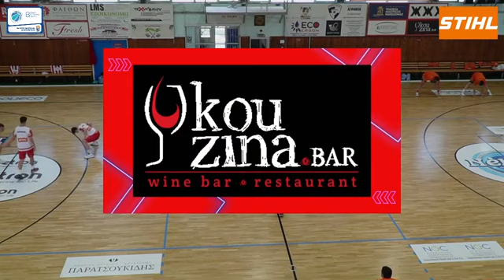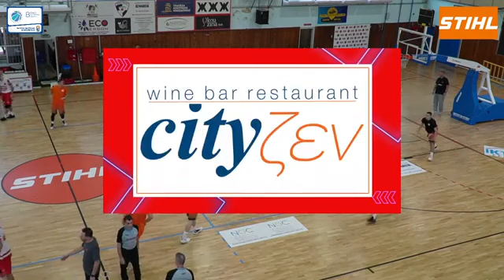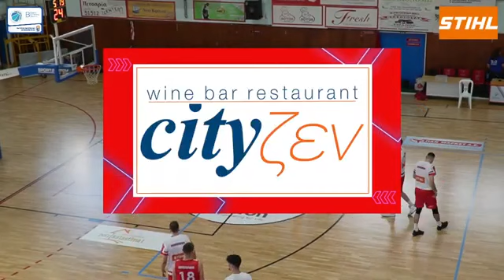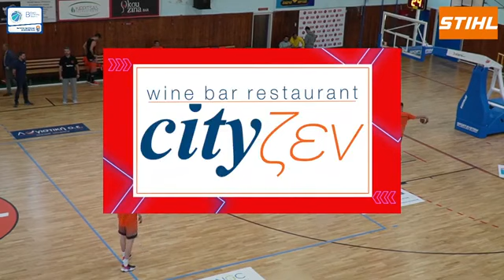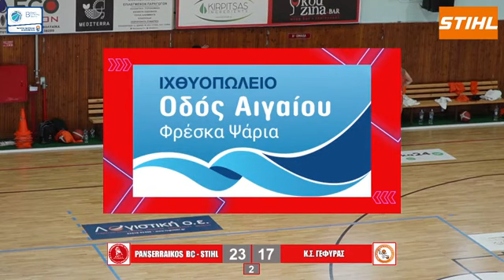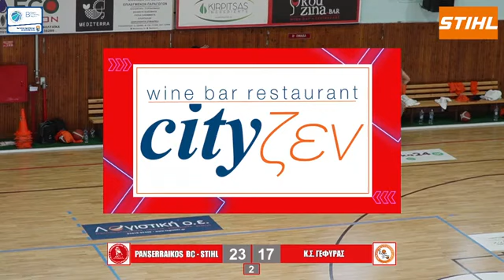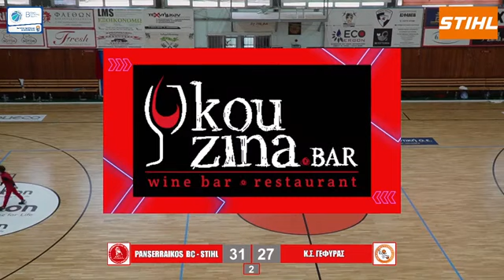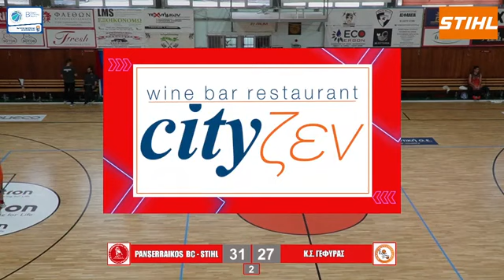Πανσερραικός - Γέφυρα (2022-2023, Β' Εθνική)